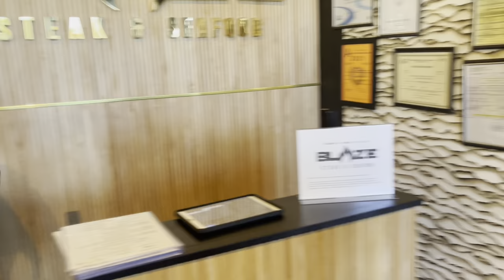(REVIEW) MARRIED TO MEDICINE ATL| SEASON 8 EP.3| NEW YEAR, OLD FEUDS (RECAP)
(BOOK 1-on-1 Makeup sessions with me, tutoring, or just buy me a tea!